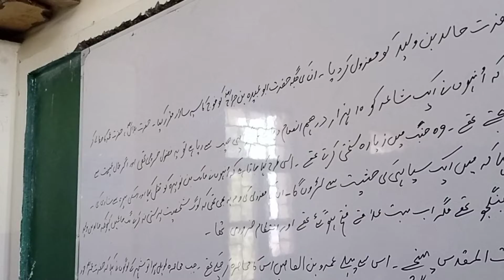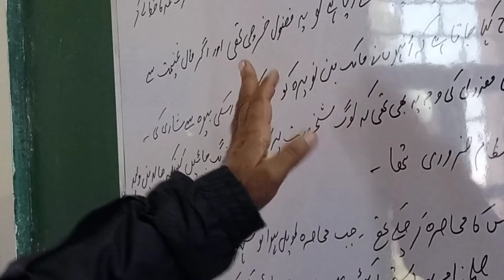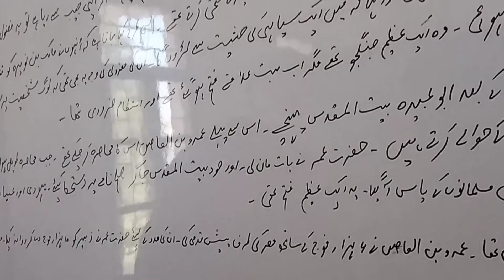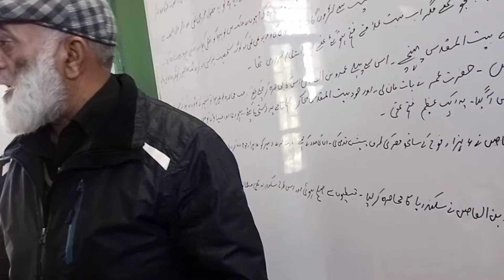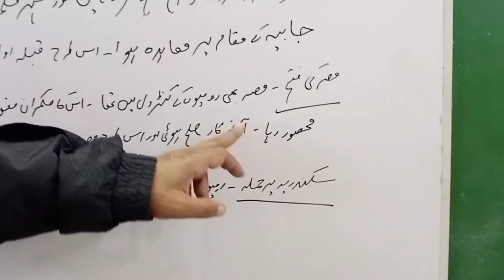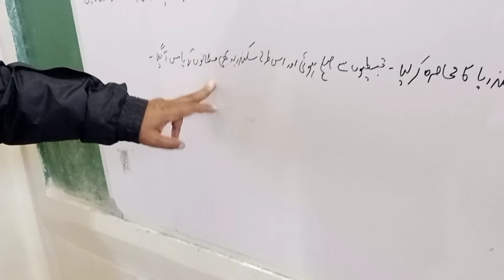تاریخ اسلام ۔islamic history .جنگ یرموک ۔دمشق کی فتح ۔قبلہ اول کی فتح ۔مصر کی فتح ۔اسکندریہ کی فتح ۔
تاریخ اسلام ۔islamic history .دمشق کی فتح ۔جنگ یرموک ۔مصر کی فتح ۔قبلہ اول کی فتح ۔اسکندریہ کی فتح ۔